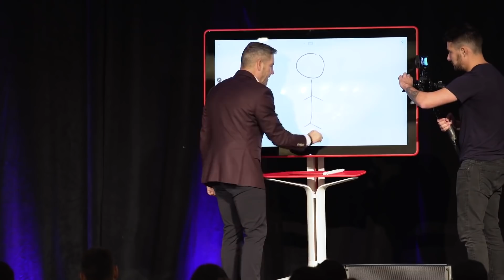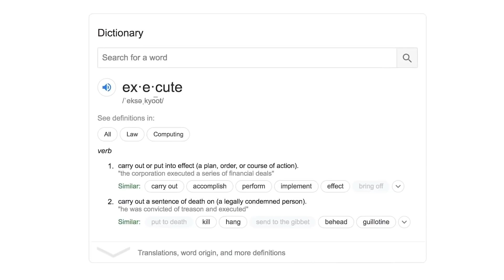Как Улучшить Свою Жизнь и Добиться Успеха | Грант Кардон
Эмоциональное и мотивирующее выступление Гранта Кардона, где он поделится своими мыслями о том, как улучшить свою жизнь и добиться успеха.  Со временем нам приходится расширять невидимый круг вокруг себя и уровень ответсвенности за успех в жизни повышается. В какой-то момент вы задумываетесь - Как Улучшить свою Жизнь? Но, к сожалению, в голове нет ответа. Грант Кардон расскажет, что может помочь вам в улучшении уровня жизни и как дейсвовать чтобы добиться успеха.

Грант Кардон - американский предприниматель, автор 12 книг и книг бестселлеров Нью-Йорк Таймс, включая "Продай или продадут тебе". Кроме того, он признанный эксперт в бизнесе и продажах (входит в топ 10 самых влиятельных CEO).

Грант - основатель первого онлайн-университета для продавцов Кардон Юниверсити, в который он вложил весь 26-лений опыт продажах и в котором повышают продажи фирмы из списка «Fortune-500»: Microsoft, Google, BMW, Ford, Chrysler. Сам Кардон считается непревзойденным мастером продаж, чья страсть и энергия учат людей не только успешно продавать товары и услуги своей компании независимо от экономики, но и как продвигать себя и действовать, чтобы быть творцом собственной жизни.

При сотрудничестве с командой Frontways (официальный перевод зарубежных образовательных проектов)